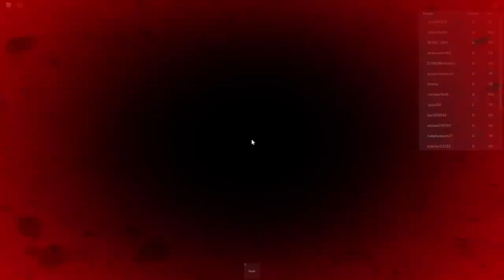JÁTSZOL VAGY MEHGALSZ A ROBLOX-BAN! 😱 *SQUID GAME*